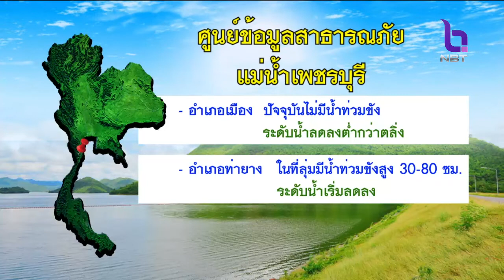เตือน!! ภาคเหนือ-อีสานตอนบน ระวังอันตรายจากฝนตกหนัก-ฝนตกสะสม อาจเกิดน้ำท่วมฉับพลัน-น้ำป่าหลาก